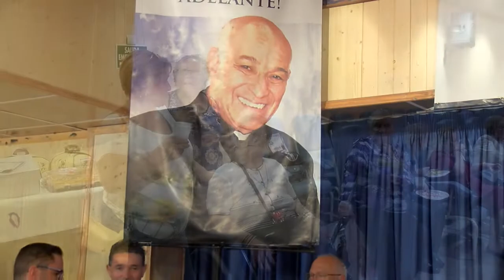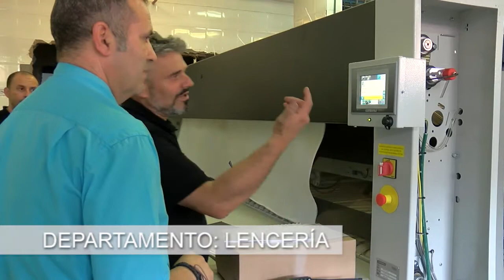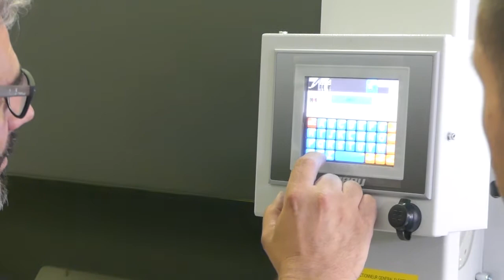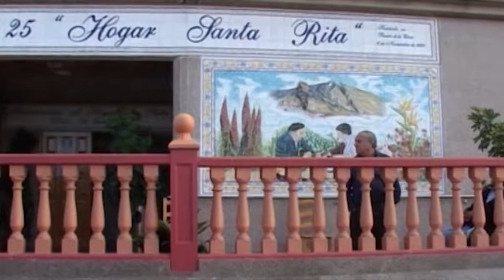Mis amigos los mayores (10 - 06 - 2019)